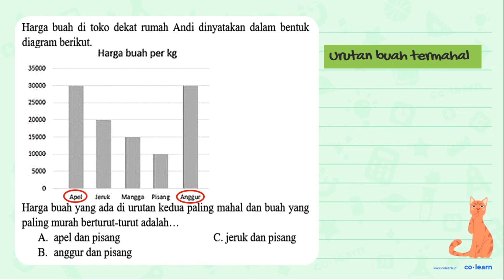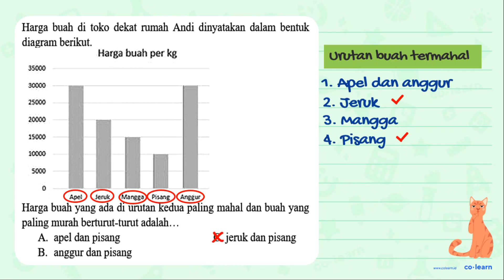Harga buah di toko dekat rumah Andi dinyatakan dalam bentuk diagram berikut. Harga buah per kg 0 ...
Harga buah di toko dekat rumah Andi dinyatakan dalam bentuk diagram berikut.
Harga buah per kg 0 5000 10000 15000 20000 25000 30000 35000 Apel Jerung Mangga Pisang Anggur
Harga buah yang ada di urutan kedua paling mahal dan buah yang paling murah berturut-turut adalah...

Topik atau Materi: Penyajian Data dalam Bentuk Diagram Batang - Pengumpulan dan Penyajian Data - Statistika - Matematika Kelas 5 SD -

00:00 : Bedah Soal
01:00 : Konsep, rumus dan pengertian Penyajian Data dalam Bentuk Diagram Batang
01:18 : Langkah penyelesaian soal
02:35 : Jawaban akhir
03:05 : Penutup